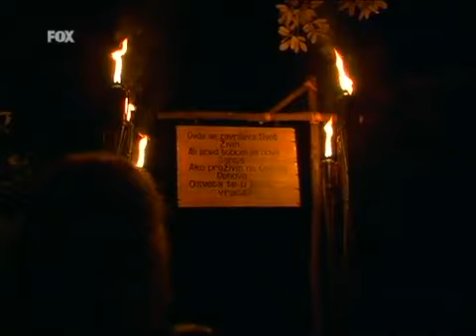SS 05 01 - Survivor Srbija 2009